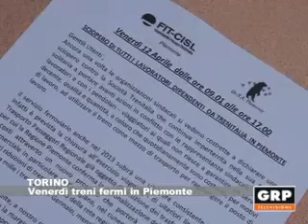Venerdì treni fermi in Piemonte - GRP Televisione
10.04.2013 TORINO Venerdì treni fermi in Piemonte